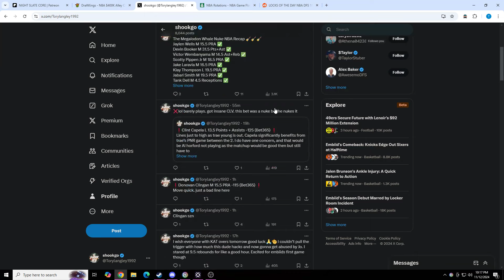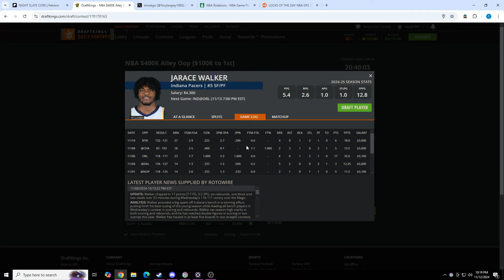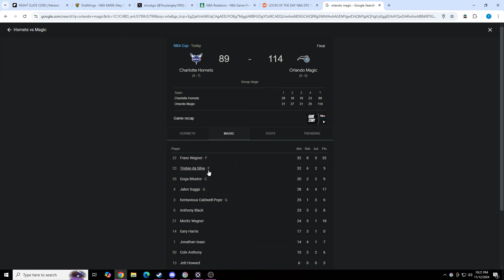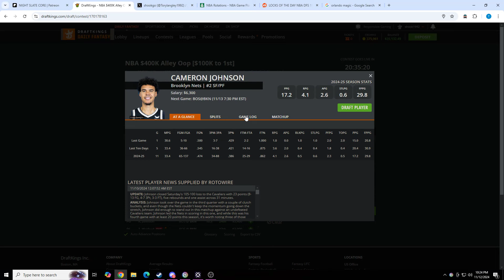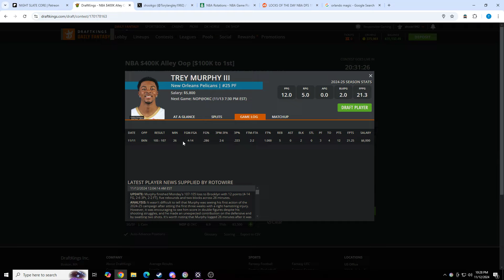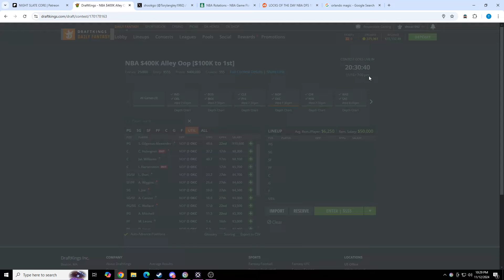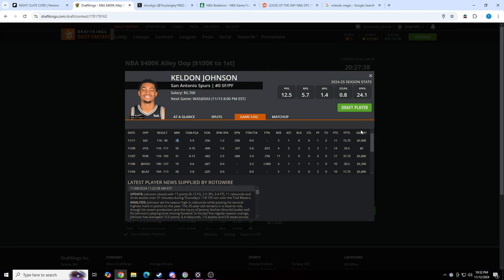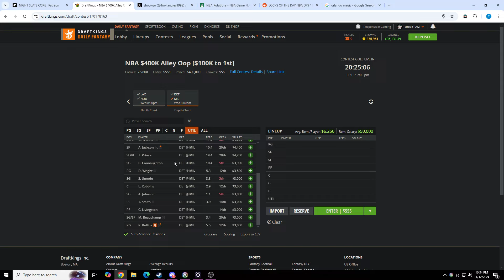BEST DRAFTKINGS NBA DFS PICKS | 11/13 ANALYSIS